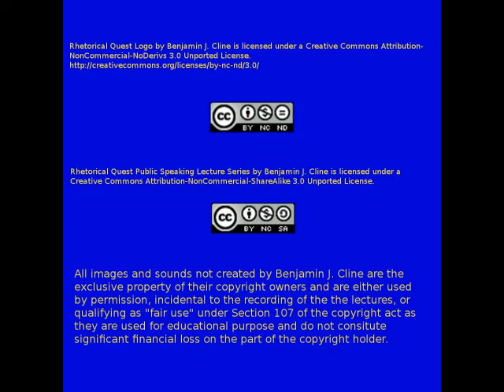Style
The Rhetorical Quest gets into the canon of style and looks at euphemisms, vulgarity, jargon, argot and slang.